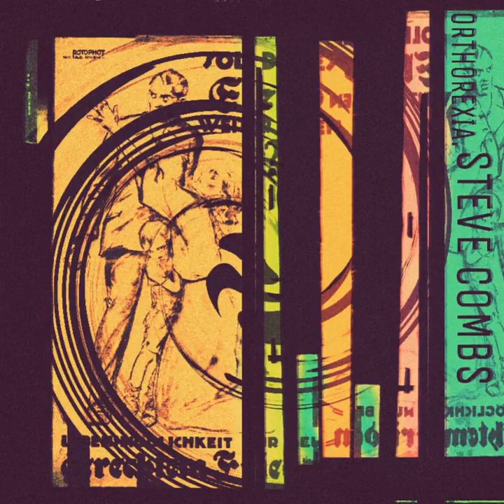Steve Combs - Ouch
Artist: Steve Combs
Title: Ouch
Album: Orthorexia